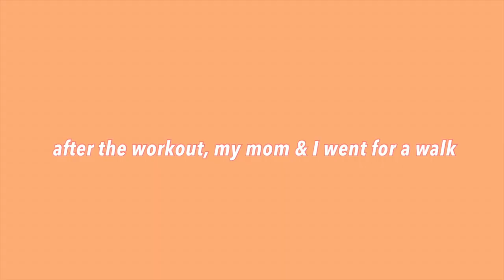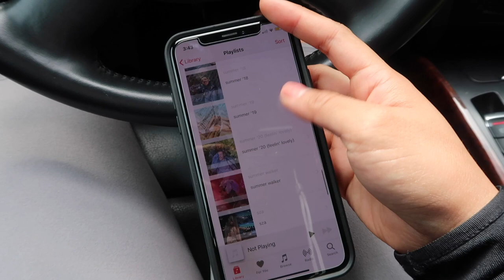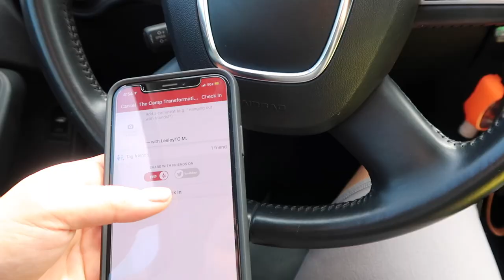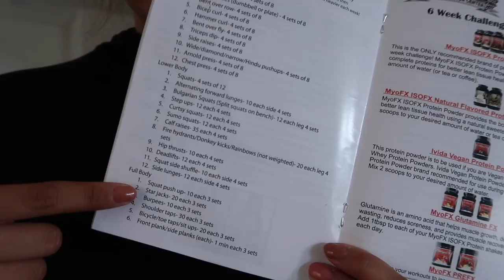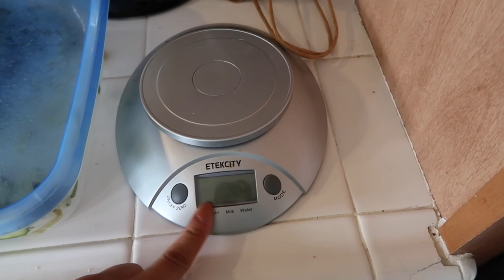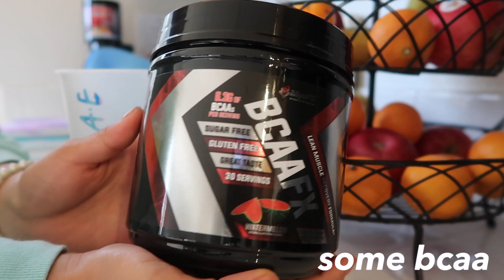Workout With Me At The Camp Transformation Center! | FTDI Post Workout Meal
I hope you all enjoyed this week's video!
Thank you so much for checking out this video!

Make sure you TURN ON YOUR POST NOTIFICATIONS FOR MORE CONTENT!